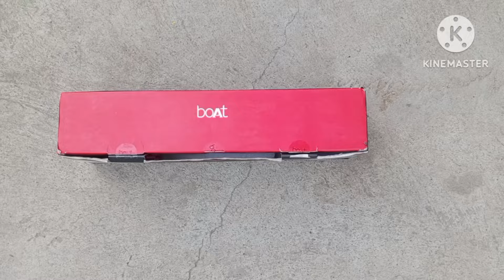Boat Bar AAVANTE BAR 558 Original Unboxing Review Tamil